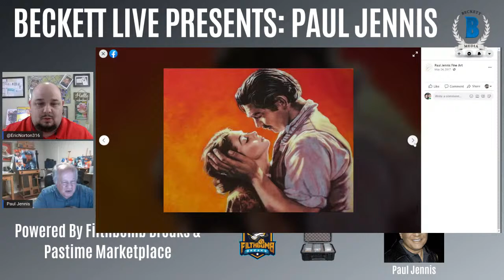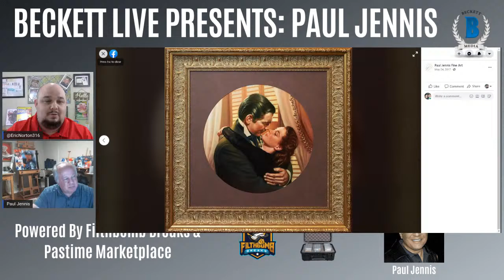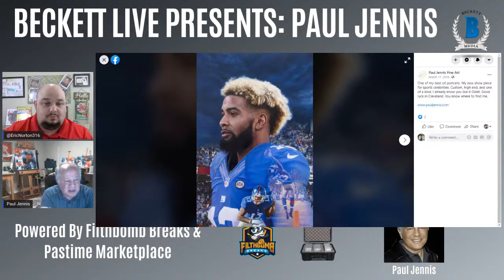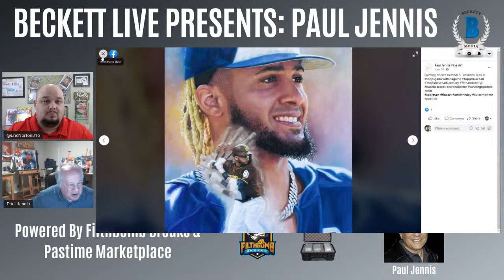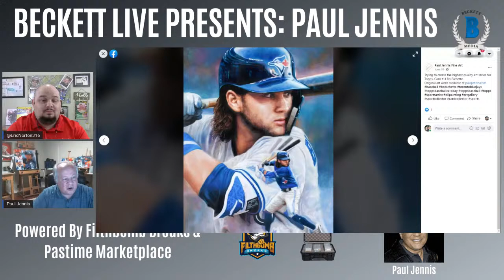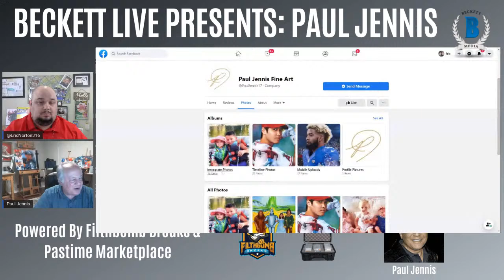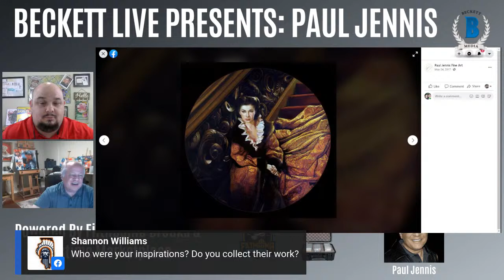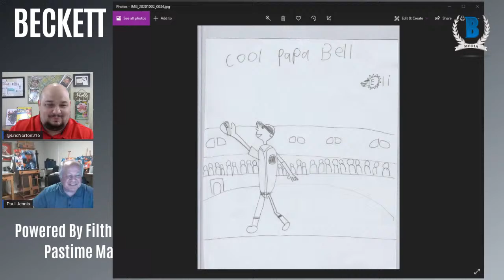Beckett Live Presents: The Art of Paul Jennis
Thursday - October 8th - 7 PM CST Beckett Live Presents: The Art of Paul Jennis.  His murals grace the Hospitals and churches of New Jersey. He has done portraits for esteemed leaders such as governors, supreme court judges, and CEOs. He approaches life with an artist's eye and his work is sought after for its superior quality, the soul and accuracy of the subject that's captured, and the pleasantry I bring to the process. Tonight we introduce you and the rest of the sports art world to Mr. Paul Jennis.